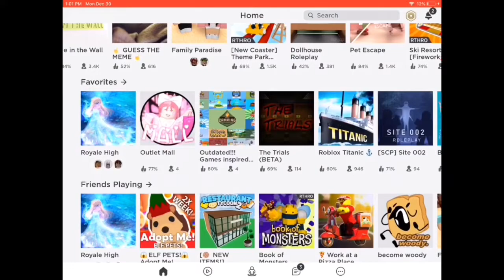Trying To Troll In Dollhouse Roleplay || READ DESCRIPTION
Okay if I ever offended anyone this whole video is a big joke! Also, rip my laggy iPad. 😭